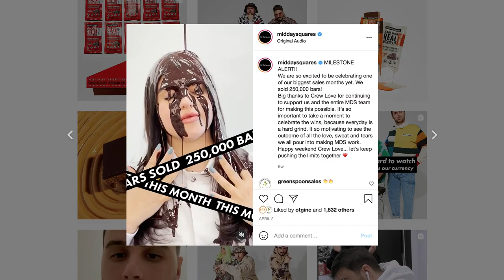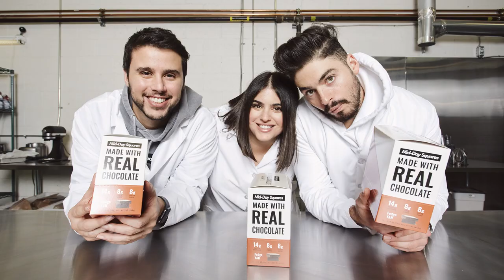Making The Band: How Mid-Day Squares Became One Of The Hottest Brands in CPG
Upon viewing Mid-Day Squares’ Instagram page for the first time, you might be wondering why the brand’s three founders are so prominently featured and look more like modern pop stars and streetwear models than the owners of a food brand. However, the portrayal of Lezlie Karls Saltarelli, Nick Saltarelli and Jake Karls as millennial celebrities is part of a thoughtfully curated social strategy and a purposeful business model that has helped Mid-Day Squares become one of the hottest brands in CPG.

Launched in 2018, the Montreal-based brand, which markets a three-SKU line of refrigerated snack bars described as “everything a chocolate bar isn’t, and everything a protein bar wishes it was” is carried throughout Canada and is rapidly expanding distribution in the U.S. at retailers including Sprouts and Whole Foods. Backed by a total of $8 million in funding, including financing from investment firms Boulder Food Group and Selva Ventures, Mid-Day Squares expects to generate $10 million in revenue in 2021 and has a goal of reaching $100 million in sales within three years. The brand’s fast growth and vision has already attracted the interest of The Hershey Co., which reportedly saw its offer to acquire the company rebuffed by its founders.

In an interview featured in this episode, Karls Saltarelli, Saltarelli and Karls spoke about how Mid-Day Squares has achieved its rapid start and upward trajectory, including lessons from prior entrepreneurial endeavors, as well as the keys to its unique and compelling social strategy and why a commitment to clean ingredients and consistent communication with the brand’s consumers gave the brand a solid foundation on which to build. They also explained why a business therapist has been vital to their development as co-founders and leaders, why vulnerability and love are cornerstones of the brand and why they plan to keep the company independent.